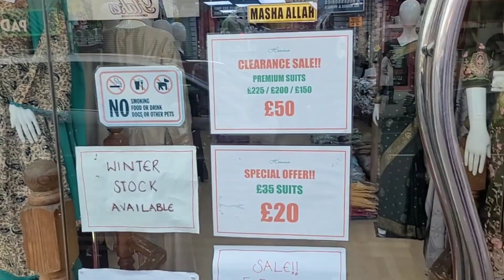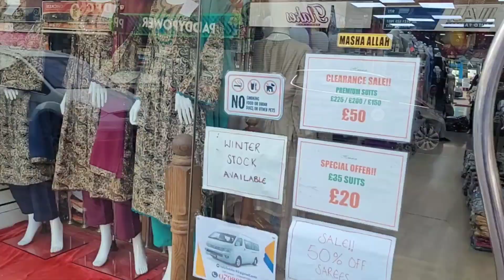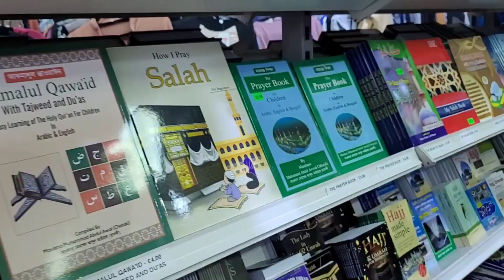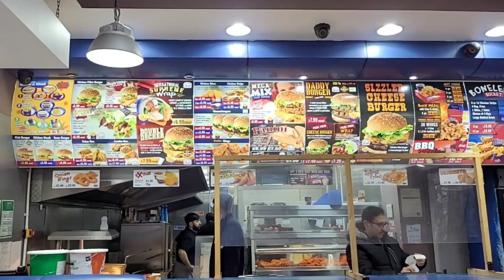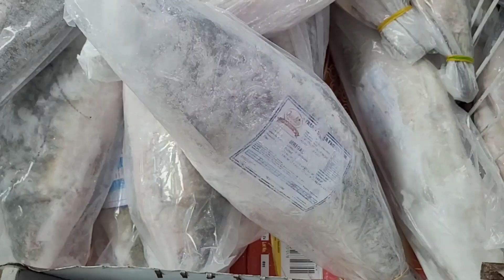আমাদের ঈদুল ফিতর শপিং Eid Shopping In Birmingham/Eid Shopping Haul/Eid collections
আমাদের ঈদুল আযহার শপিং Eid Shopping In Birmingham/Eid Shopping Haul/Eid collections

✅️visiting beautiful place